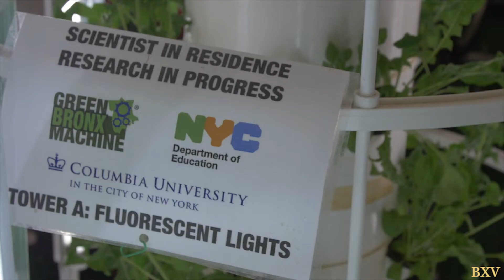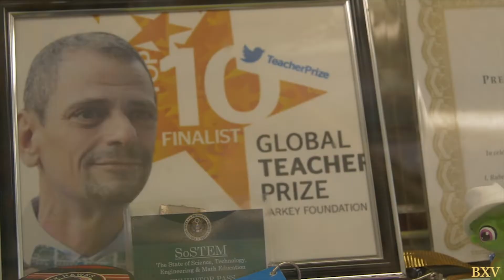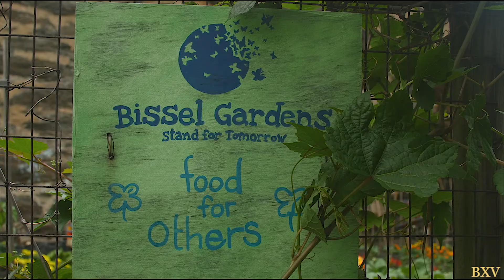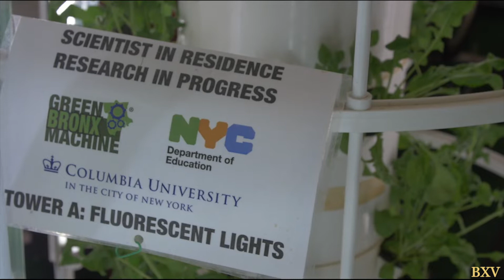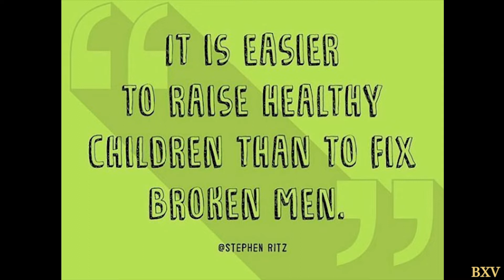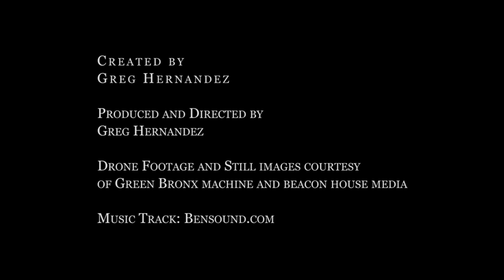Bronx Vignettes Video Series #09 | Stephen Ritz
Bronx Vignettes is a video series that showcases individuals with profound connections to the Bronx through one-on-one conversations. This series was started in 2017, by Gregory Hernandez.

This interview was filmed in July 2019.

Stephen Ritz is a South Bronx educator who believes that students should not have to leave their community to live, learn, and earn in a better one. An internationally acclaimed award-winning educator, Stephen is the author of the best-selling book, The Power Of A Plant, and founder of Green Bronx Machine.